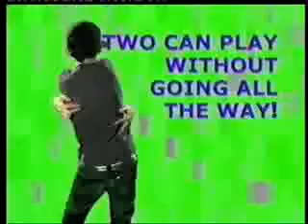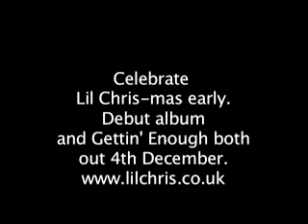Lil chris Enough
Lilchris